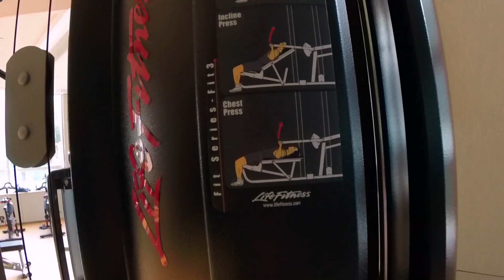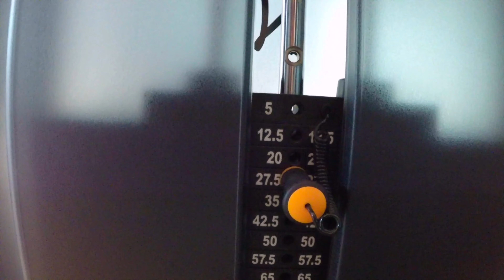GIM в г.Наньчан и тренировка.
Канал